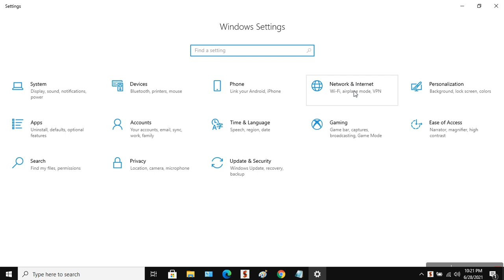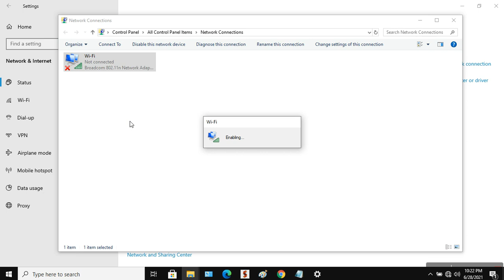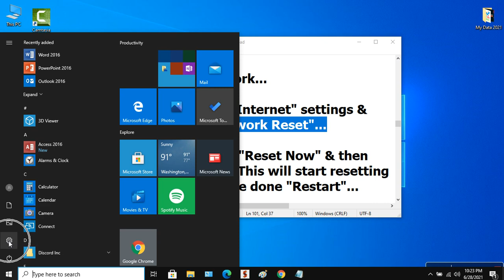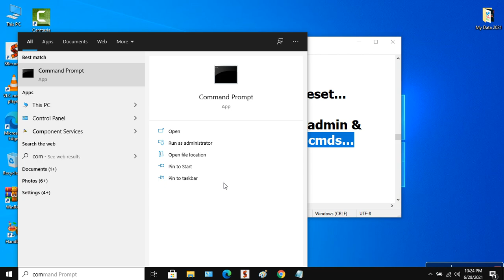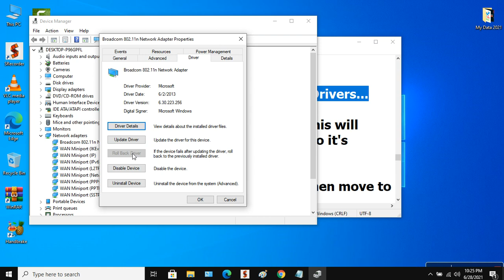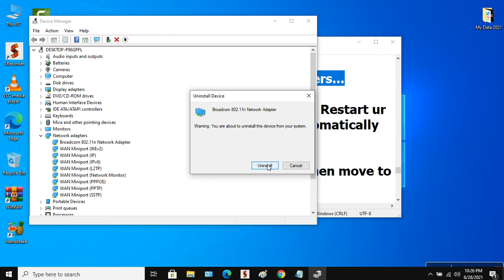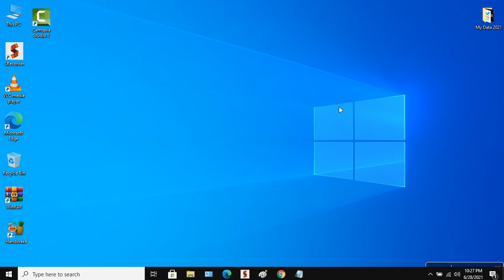Can't Connect to This Network Error In Windows 10 Fix | Wifi Can't Connect To This Network Problem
Hi friends... This video tutorial is about How to Fix Can't Connect to This Network Error In Windows 10 Fix | Wifi Can't Connect To This Network Problem.

If you are facing problem like can't connect to this network erro on windows pc or laptop then do watch my this simple tutorial in which I will share 8 easy and working ways to fix Can't Connect to This Network Error In Windows 10 Fix | Wifi Can't Connect To This Network Problem.

Fix 5: Fix Socket Error & IP Reset.
Open "Command Prompt" as admin & then execute below mention commands.
Command 1: netsh winsock reset
Command 2: netsh int ip reset resetlog.txt
Command 3: netsh int ip reset
Command 4: ipconfig /flushdns
After executing all the commands "Restart" your windows 10 pc/laptop once.